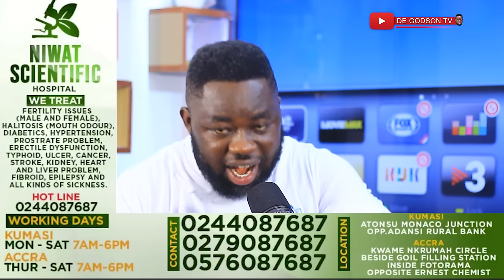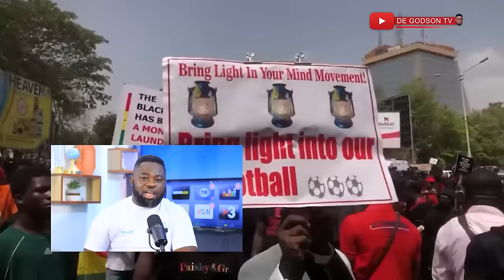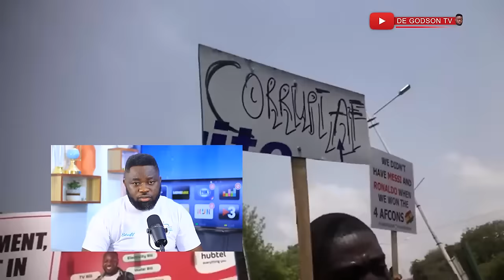Ei,Sefa Kayi,Songo & Obama goes Raw on FMR Black Stars Player John Painstail- Deeply Expose